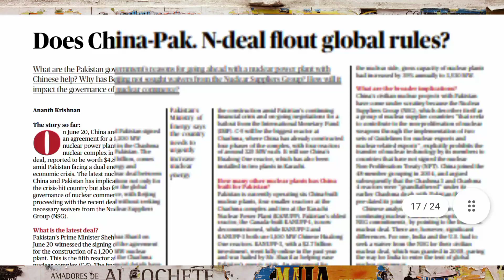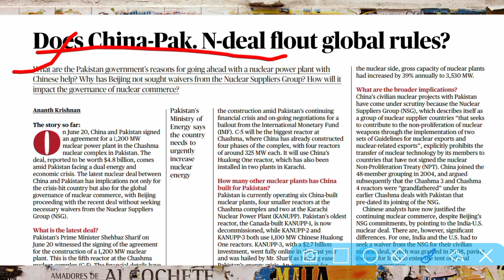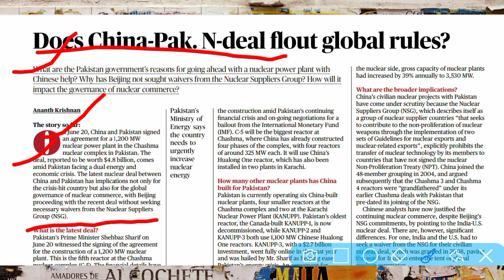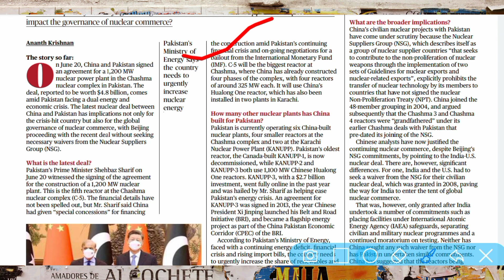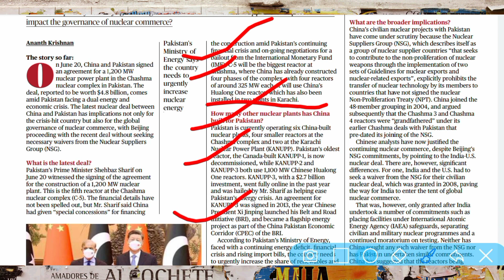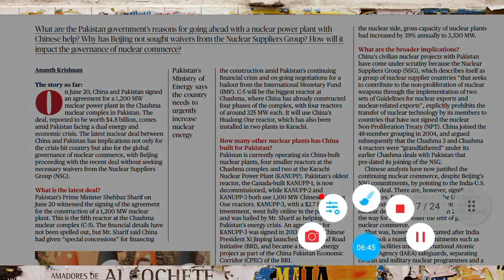Reading Time Newspaper 📰 25June2023 Chaina-pak n-deal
Reading Time Newspaper 25June2023 The Hindu newspaper analysis
News of the day complete information and Newspaper

Chaina Pakistan chasma nuclear project

pak-chainaprojects